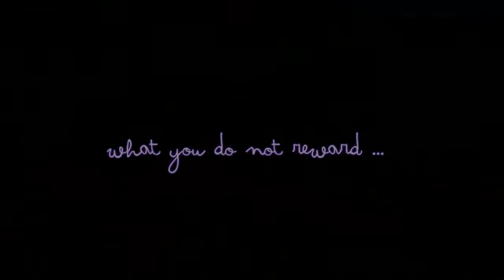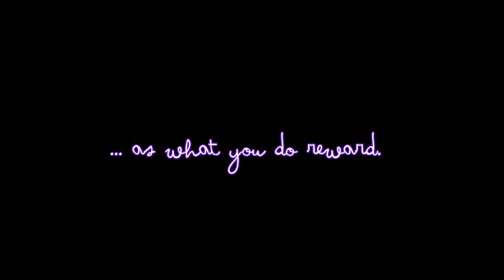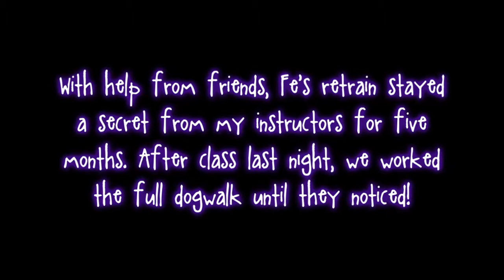Fever's Running Contacts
The making of Fe's running contacts! Silly and fun compilation of the sessions I felt were training milestones. Fever loves running her contacts!

I'm so sick of these four songs after working on this vid for five months. Guys please never mention or play these songs around me. Thanks.